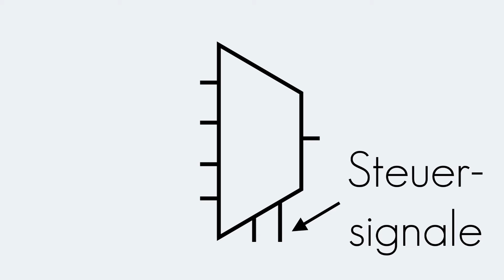Multiplexer | Digitaltechnik | Begriffserklärung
In diesem Video wird der Begriff "Multiplexer" erklärt.